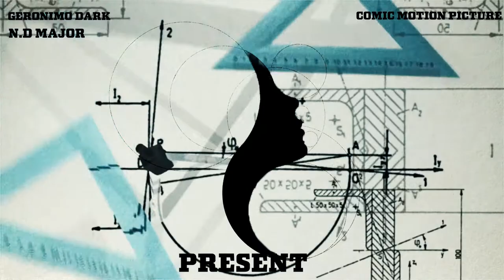PRODIGY PART FIVE COMIC MOTION PICTURE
GERONIMO DARK
N.D MAJOR

PRESENT

PRODIGY PART FIVE

IMAGE COMICS

Storyline : MARK MILLAR
                 RAFAEL ALBUQUERQUE

Edison has cracked the code, and the threat the world faces is worse than he could ever imagine. The forces of evil are uniting, rising up to destroy Earth and slaughter mankind. How can Edison protect the human race from total destruction?

Professor Edison Crane’s not content being the world’s smartest man and most successful businessman—his brilliant mind needs to be constantly challenged. He’s a Nobel Prize-winning scientist, genius composer, Olympic athlete, an expert in the occult, and now international governments are calling on him to fix problems they just can’t handle.

Background Music
Dark Music Box and Children's Choir
"Sleep Little Children"

Title: Tobaggan by Silent Partner

Artist : Otis McDonald
Title : Not For Nothing
Genre : Hip Hop & Rap
Mood : Funky
Free Music Audio Sound Effect Galleries